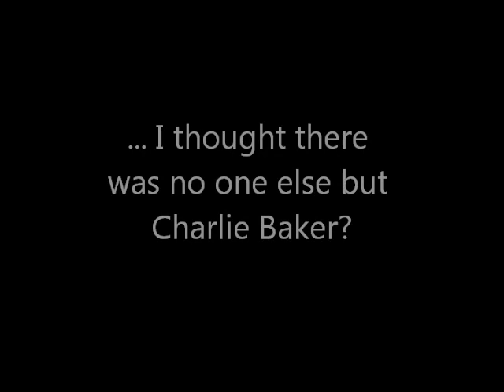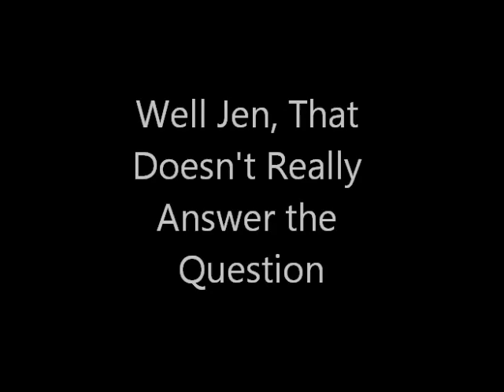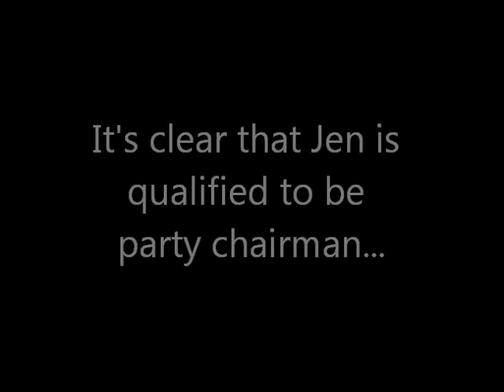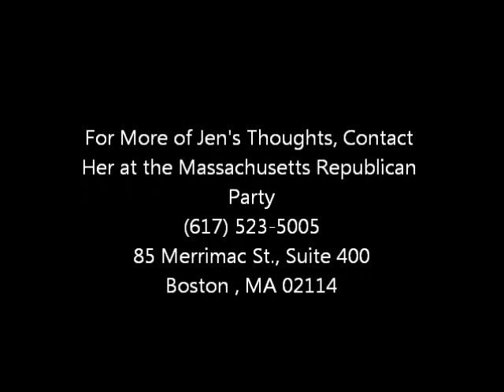A Few Moments with Jen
Mass GOP Chair Jen Nassour gives her thoughts on the state of the party.